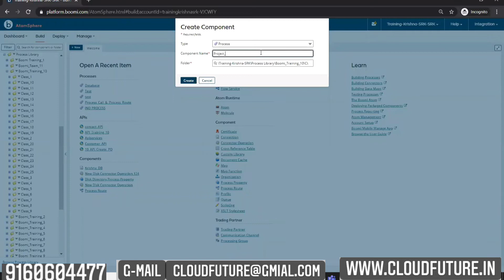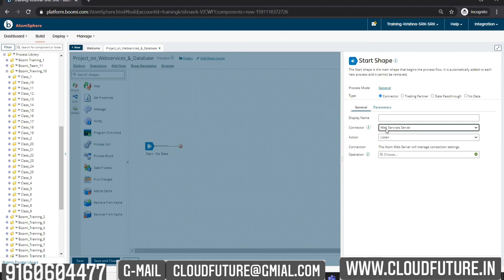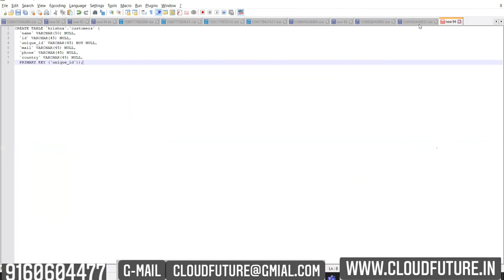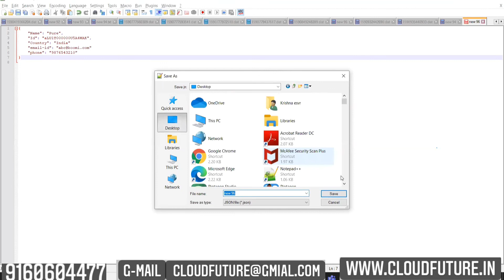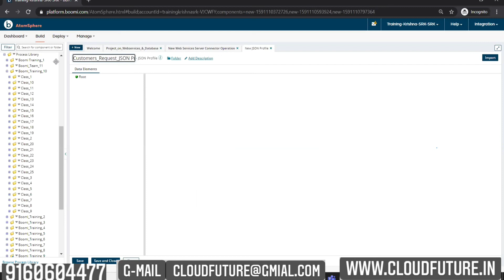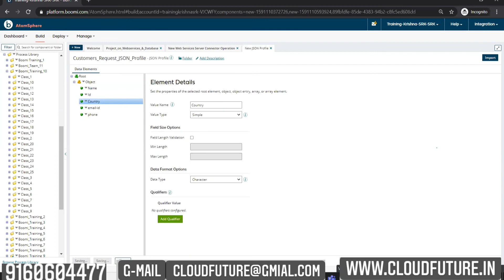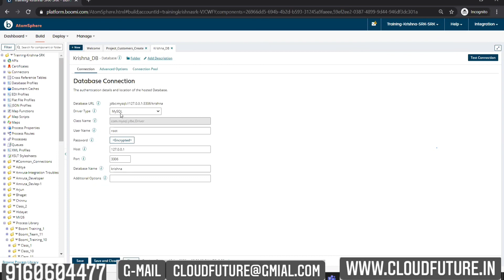Dell Boomi Training || Dell Boomi Web Services || Dell Boomi Training In Telugu